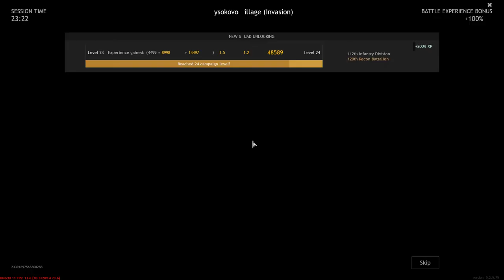Enlisted - Battle of Moscow Full HD Gameplay 2022